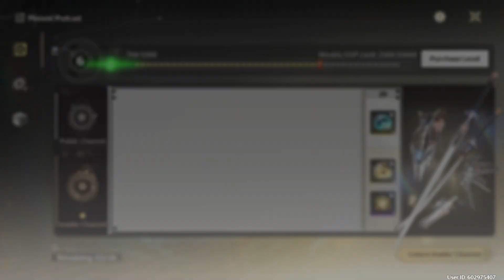🔥Wuthering Waves RNG SHOREKEEPER🔥📈 Thx for watching 🐵👍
ALL I HAD KEKW